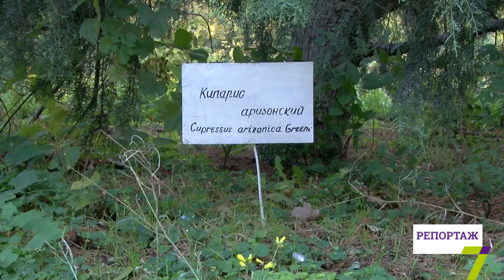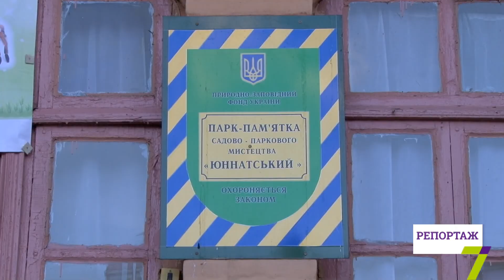Городские парки в запущенном состоянии